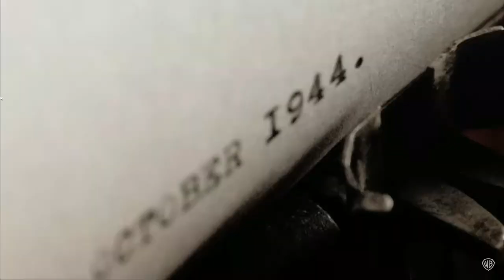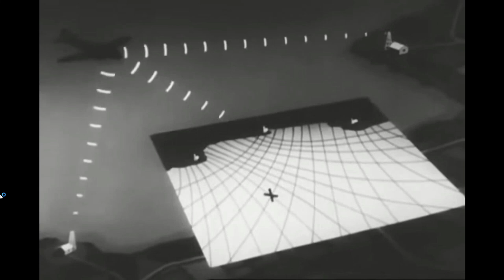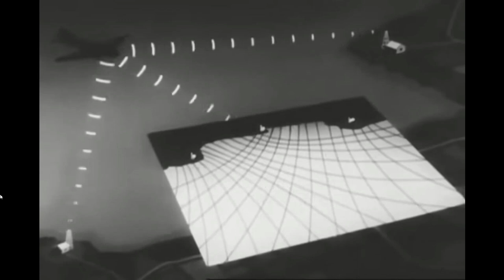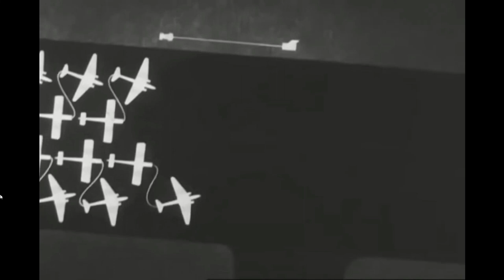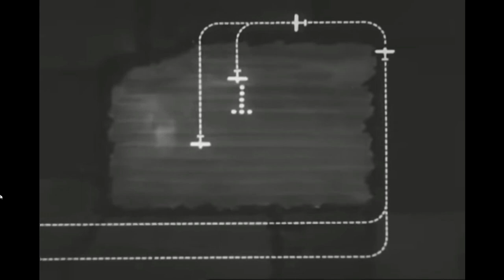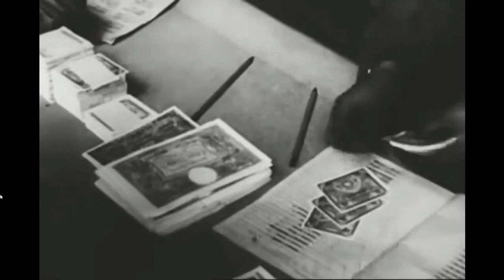D-Day: Digging Band of Brothers!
Join historian Mat McLachlan and archaeologist Richard Osgood as they discuss a fascinating excavation of the training ground in England of Easy Company, the famous 'Band of Brothers'. This is where Easy Company made their final preparations before the jumped into Normandy on D-Day.